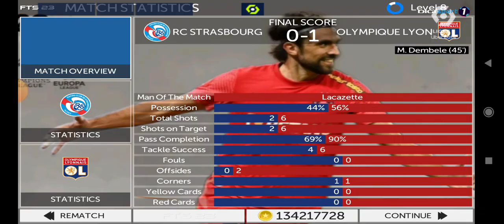Strasbourg - Lyon / Ligue 1 (28.04.2023)